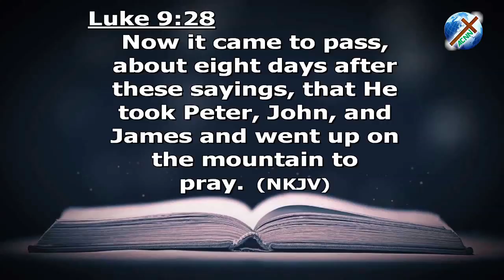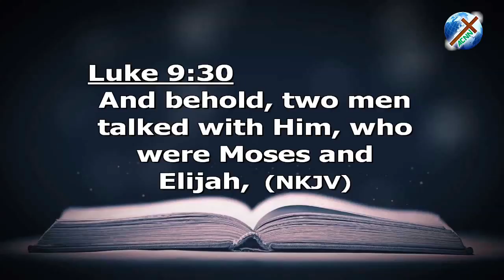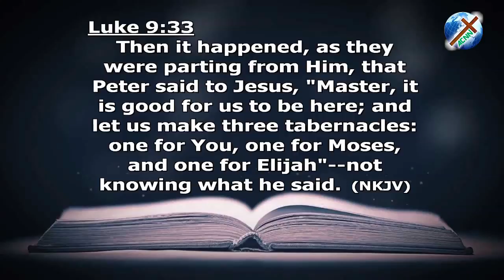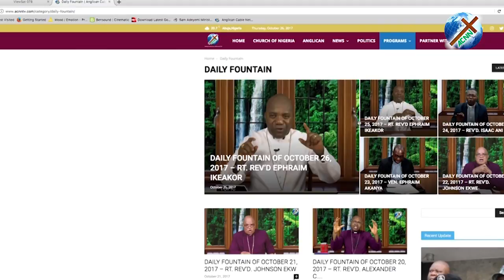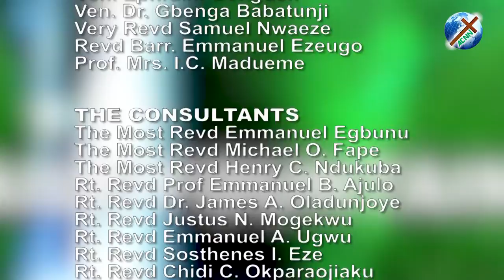DAILY FOUNTAIN OF AUGUST 6, 2019 - VEN. OLUWAGBEMIRO A. FABULUJE